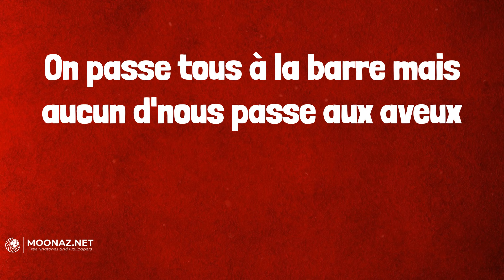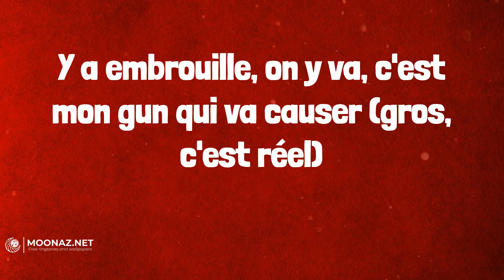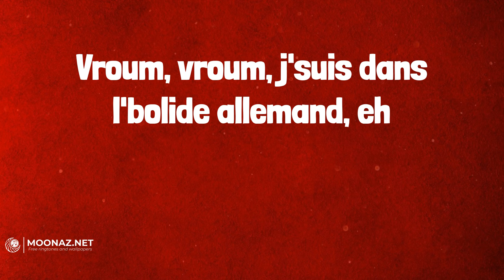SDM - Bolide allemand (Lyrics)